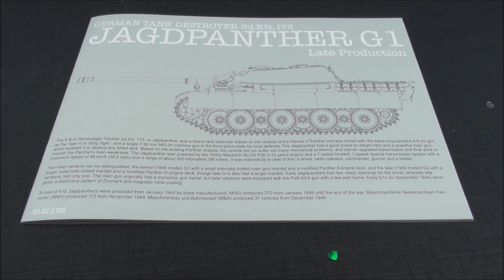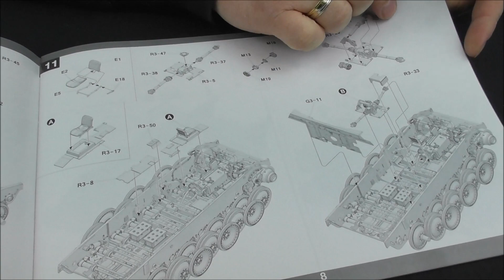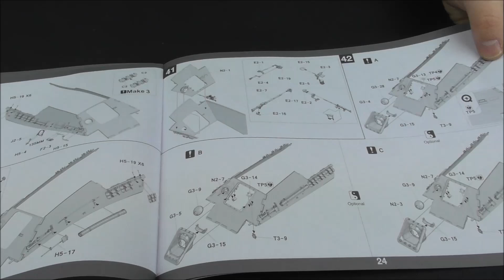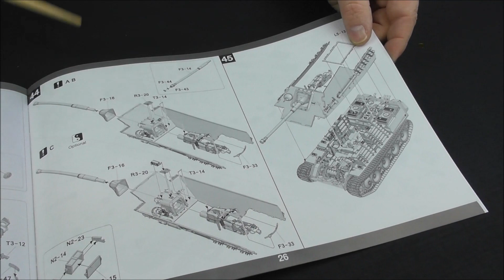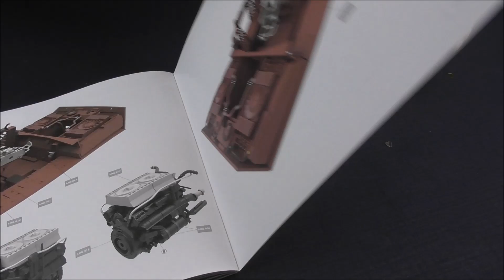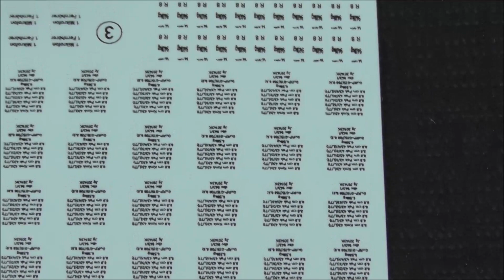MBK packt aus #100 - 1:35 Jagdpanther G1 (Takom 2106)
Unser Jubiläumsvideo - das 100. "MBK packt aus".
Heute haben wir für euch einen Blick in den Jagdpanther G1 mit Inneneinrichtung von Takom geworfen.
Seid gespannt, was euch alles im Karton erwartet.